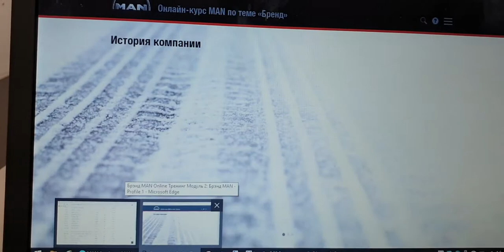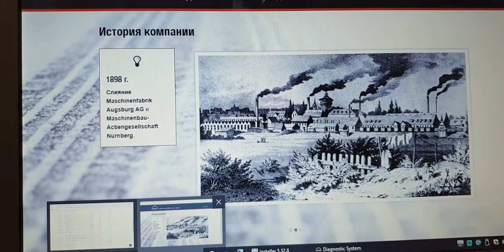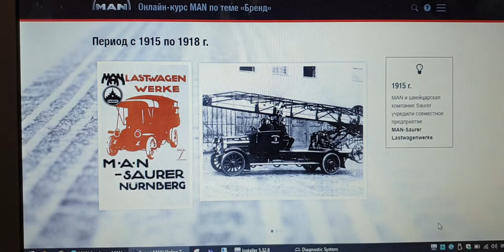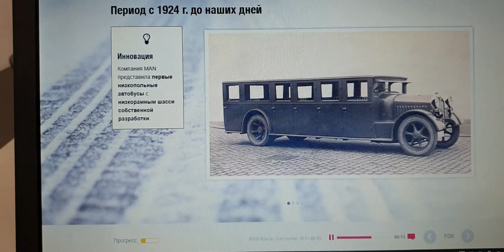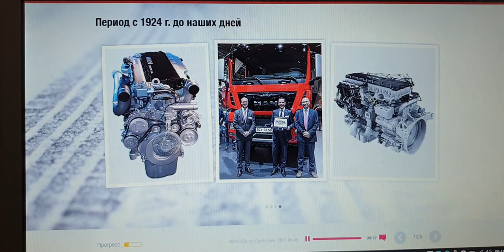Бренд MAN. История компании